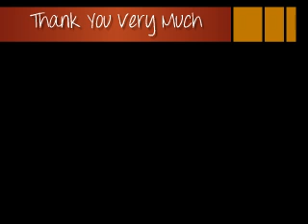အမေ့အသည်းမှပြောသောစကားတေးဆို- ဝိုင်းလမင်းအောင်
၂၀၀၉ခုနှစ်ocean super market မှကျင်းပပြုလုပ်သော အမေများနေ့အထိမ်းအမှတ်အဖြစ်အဆိုပြိုင်ပွဲတွင် ပထမဆုရရှိခဲ့သောသီချင်းဖြစ်ပါသည်။(မိမိအသက်၁၀နှစ်)